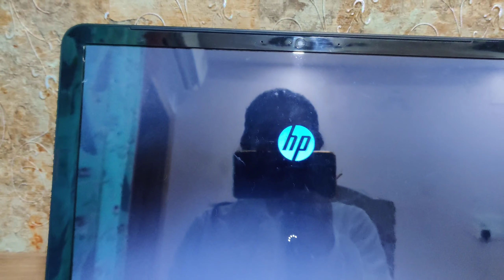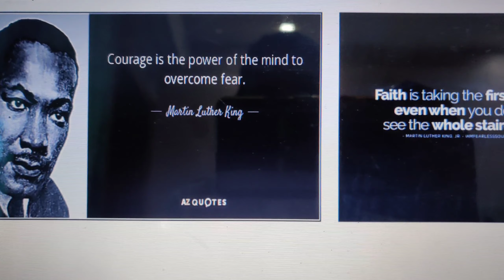A NEW BEGINNING OF MY LIFE - VIRTUAL INAUGURATION CEREMONY?! | Stuti Mishra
A day in my life where I share my daily routine, from morning to night routine. This is a new beginning of my life, first day of my new college life, virtual inauguration ceremony. I hope you enjoy it.

MY VLOGGING GEAR-
Main tripod
Vlogging tripod
Smartphone clamp

Request - Constructive feedbacks are welcomed but please don't put offensive/demeaning comments!

A day in my life, Life of an MBA student in lockdown, Life of an MBA student, A day in life video India, A day in my life video in hindi, MBA student classes, virtual inauguration ceremony, zoom call classes, Daily hindi vlogs, hindi vlogs, a day in the life of a MBA student, first day of college